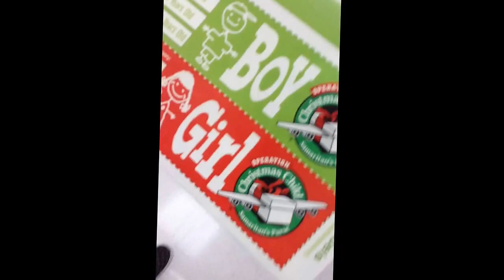Operation Christmas Box